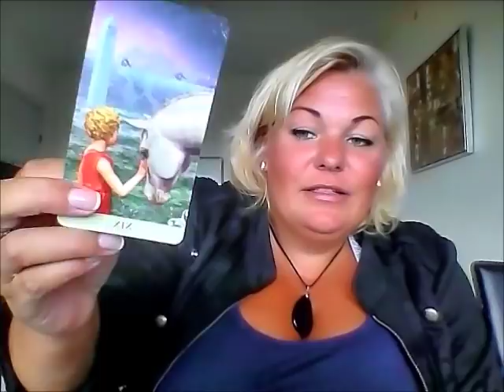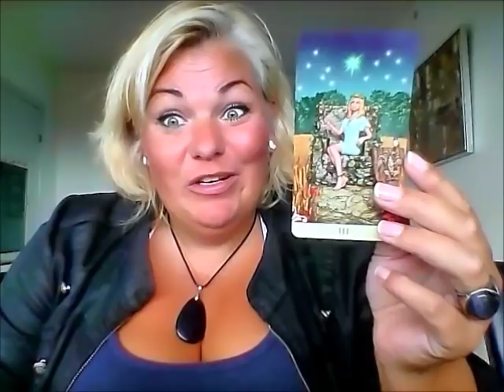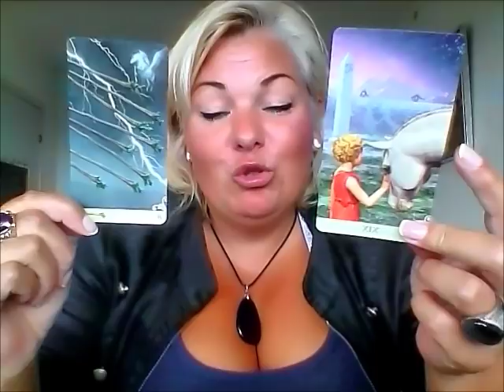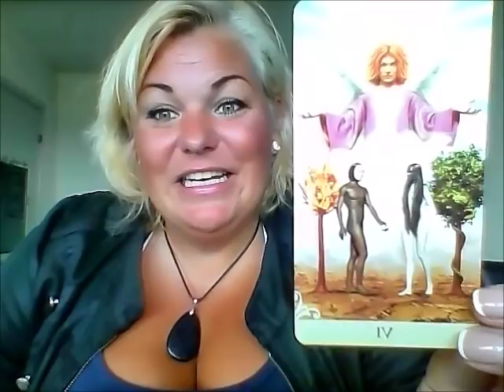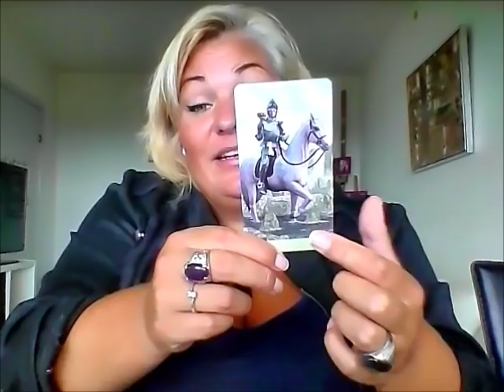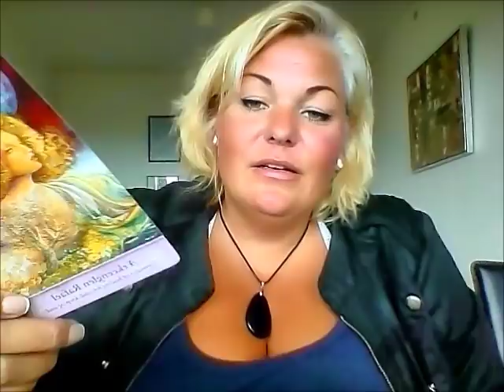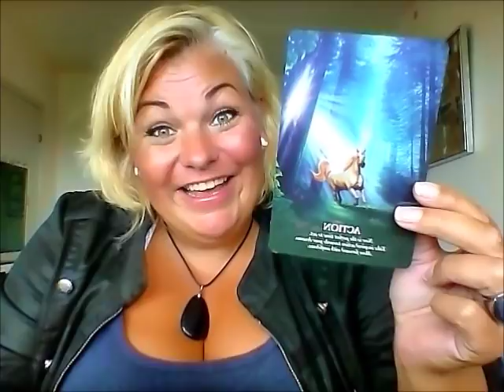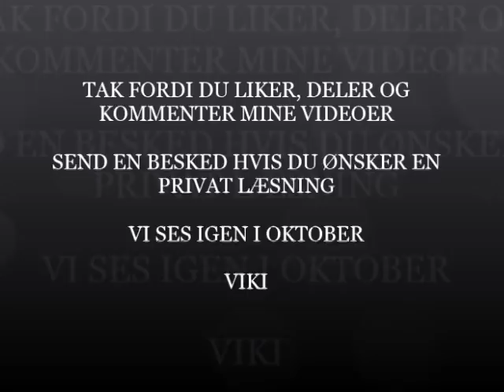Tyr september: Kærlighed, glæde og harmoni er på vej.